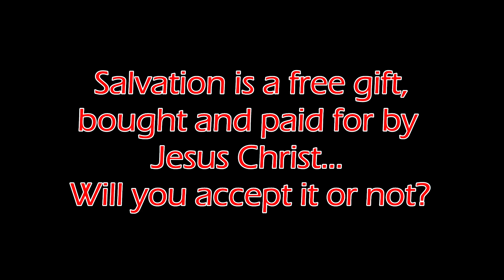Worship LIVE! Interactive 6.27.21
Worship LIVE! Interactive

Adrian FFWB Church
3240 Sharp Road
Adrian, Michigan 49221

Like our page and Follow us for all LIVE updates on Facebook!